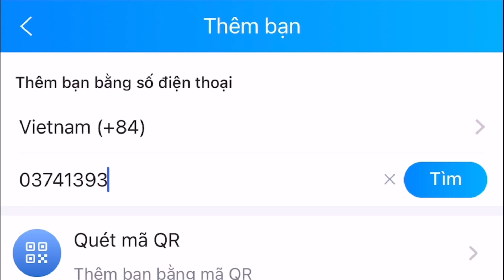JungCi - Tôi Múa Nakroth Skin Hiếm Nhất Nhưng Lại Phèn Nhất =))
•Ngọc Đỏ : 10 Viên Tỉ Lệ Chí Mạng
•Ngọc Tím : 7 Viên Hút Máu/ 3 Viên Tốc Đánh + Tốc Chạy
•Ngọc Lục : 10 Viên Công Vật Lý + Xuyên Giáp